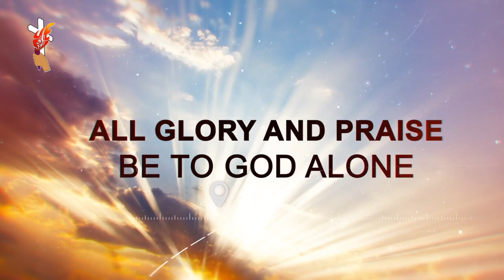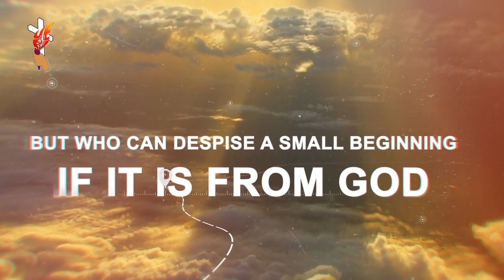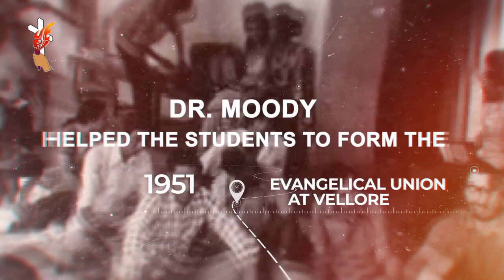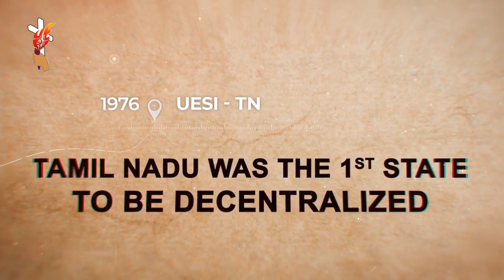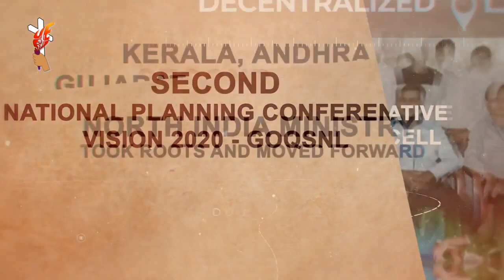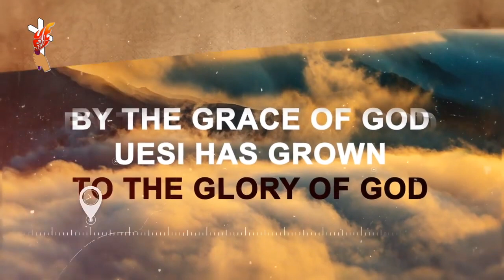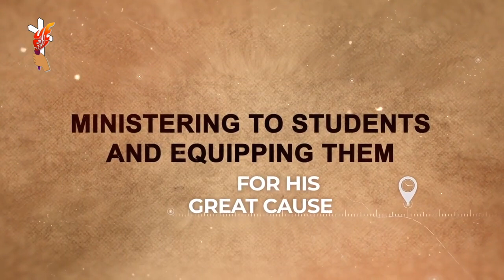The story of UESI NPC 2019